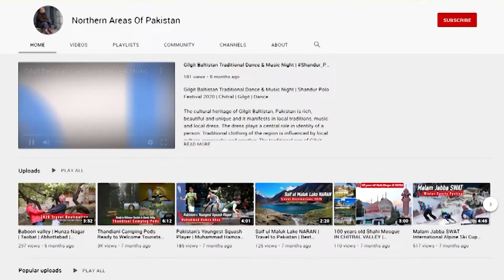Gurez Valley | Neelum Valley | Azad Kashmir Pakistan | Line Of Control | LOC | گریزوادی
Gurez is an apt reflection of the art, culture, and architectural heritage.

The valley of Gurez is located at a distance of 123 KMs from the capital city of Srinagar in the north high Himalayas. At an altitude of 2400 meters above the sea level, Gurez is an apt reflection of the art, culture, and architectural heritage. The people of Gurez speak Shina language including Kashmiri and Urdu, Gurez is located towards the south of Gilgit Baltistan. The inhabitants are ethnic Dards/Shinas. Dawar is the central township in the area. The population of the area is estimated to be about 30,000 and is scattered among fifteen villages. Due to heavy snowfall (around 2 meters (7 ft)) and closure of Razdan Pass in winter, the valley remains cut off for six months of the year. The people lack most of the amenities.